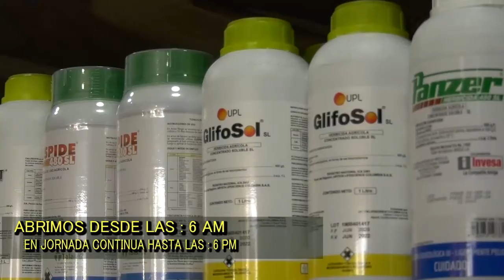PREOCUPACIÓN EN EL BARRIO LOS MAYALES POR LA PROLIFERACIÓN DE CARACOLES AFRICANOS